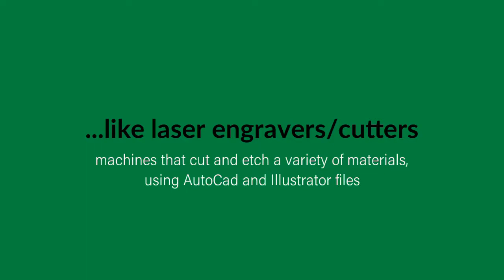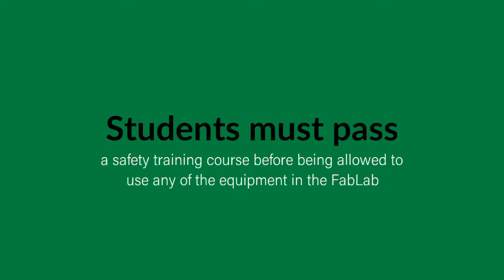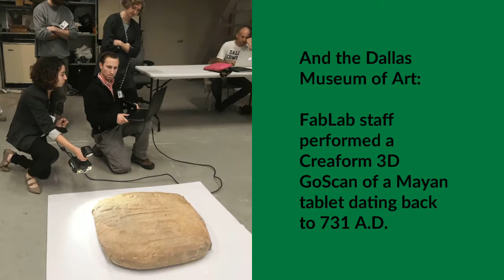What is a Fab Lab?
Demonstration of machines and work created by them at the FabLab at UNT's College of Visual Arts & Design